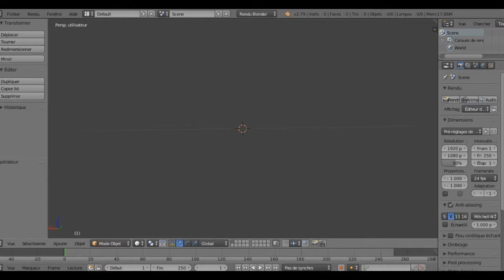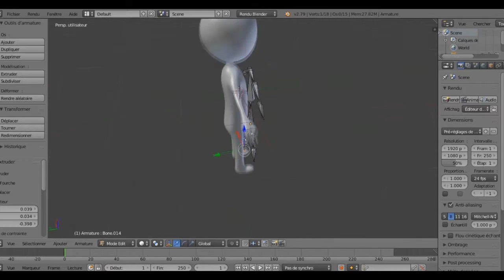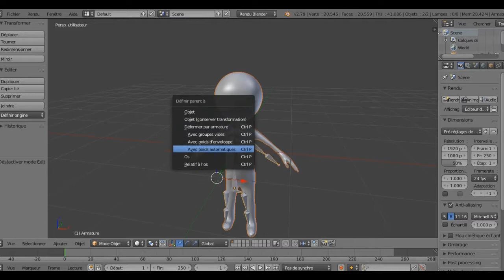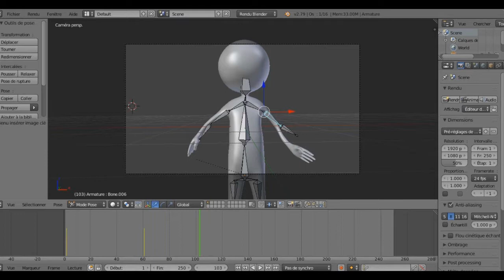RIGGER UN PERSONNAGE BLENDER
bonjours a vous!
se petit tuto vous apprendras les bases pour animer un personnage blender.
merci a vous !
ciao!